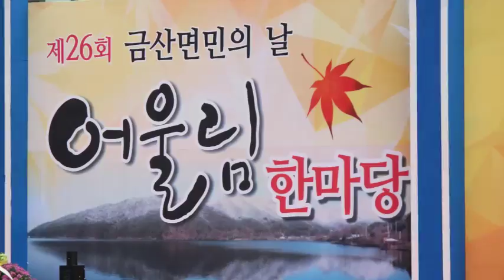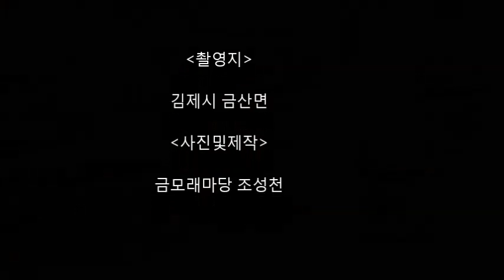160903 금산면민의날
가을이 시작되기전 농촌사람들 이렇게 시작합니다